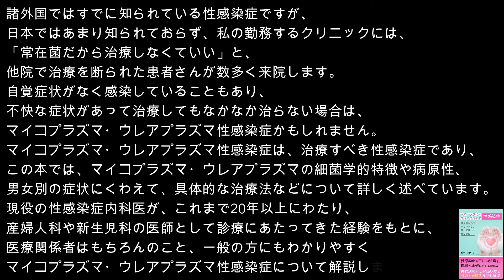マイコプラズマ・ウレアプラズマ性感染症｜著者：前出 喜信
書籍紹介用WEBページ